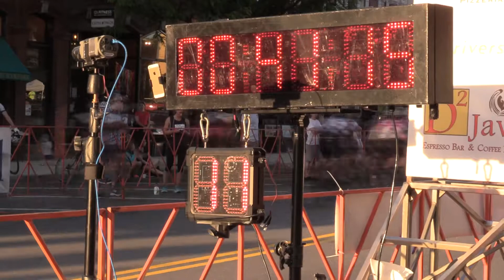Exeter Criterium Classic Bike Race - June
It was an exciting day with two fast paced races right here in Downtown Exeter.